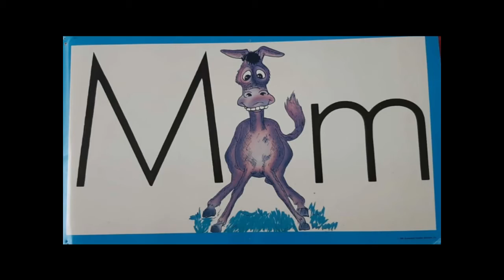K1-W2 D3 -Milton Mule